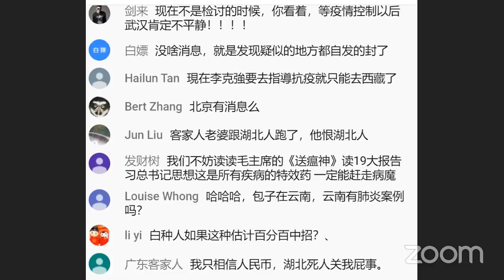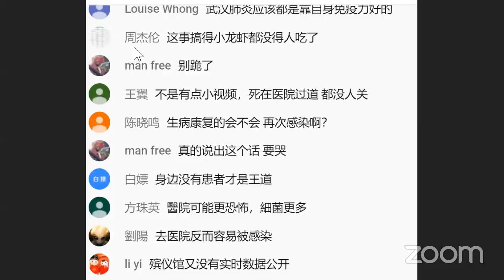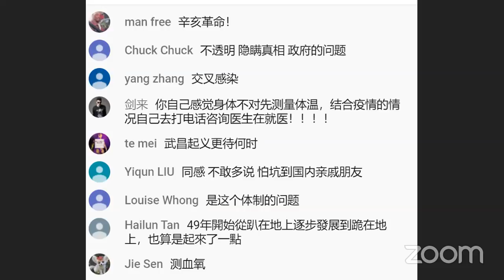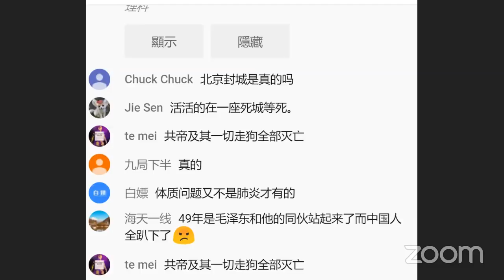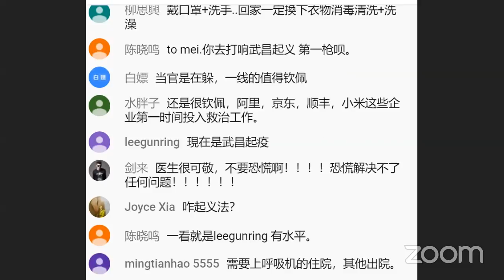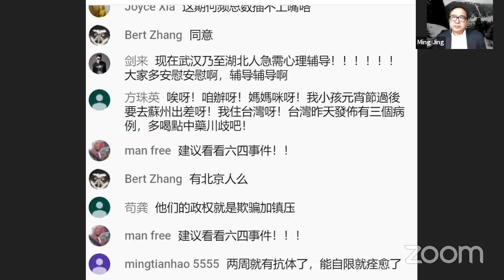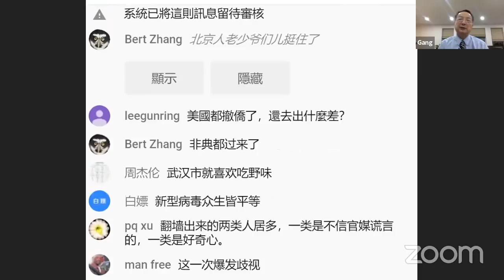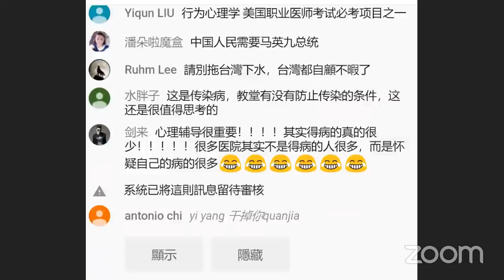武汉报告：人如何传人| 今夜很政经精彩片段 （20200125-26）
时间：美国东部时间2020年1月25日晚10点（北京时间1月26日早11点）

08：00 历史明镜（人生之中）（不定时）
10：00 纽约看天下（周一至周五）| 伦敦看天下（周六）
11：00 网言网事（周一）| 明镜编辑部（周二至周四）| 大事小评（周五）| 明镜书刊（周六）
13：00 财经全观察（周三） | 询经问政（周四）
21：00 今天大新闻（周一至周日）
23：00 中国的陷阱与困境（周一）

新闻节目

04：00 中国新闻（每日）
06：00 今日华尔街 （周一至周五）
07：00 全球新闻连报（周一至周五）
09：30 明镜快点（每日）
15：00 中国新闻（每日）
16：00 明镜快点（每日）
19：00 明镜要报（每一至周五）